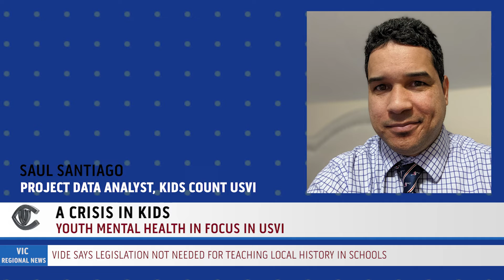Youth Mental Health in Focus in USVI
In the United States, national rates of anxiety and depression in children age 3-17 jumped 26% between 2016 and 2020. After the onset of the covid-19 pandemic, the crisis became so acute that the country's Surgeon General declared another pandemic - one of youth mental health issues.
Since then, a compilation of data called Kids Count has been published, developed by the Annie E. Casey Foundation. The report features statistics from 50 states collated to determine how children and families are faring in light of these challenges.